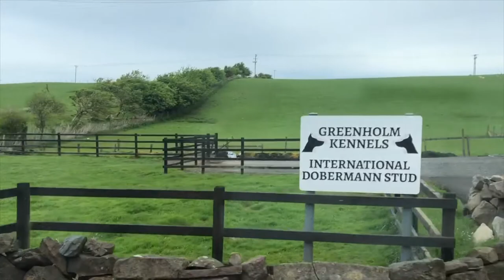PICKING UP A NEW DOG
Lil Vlog from a mini trip to Scotland, super last min so I didn't have my camera with me for some parts so sorry for phone quality! Such a funny trip with my dad who I don't get to see that much so also lovely to spend some time with him.There's a few funny parts I've added which you'll have already seen on my Instagram Stories if you follow me on there, was such a nightmare getting him home hahaha. Anyway, Hope you enjoy!

Olivia oxox